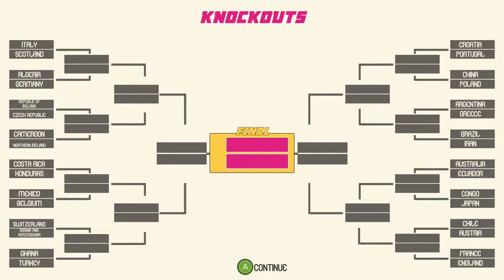Top 15 Games For PC | New Best Pc Games | Top 5 Small Games For Kids In PC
best
    Adventure - Action - Puzzle Games for PC
Hope U Like It.

new pc games under 100mb